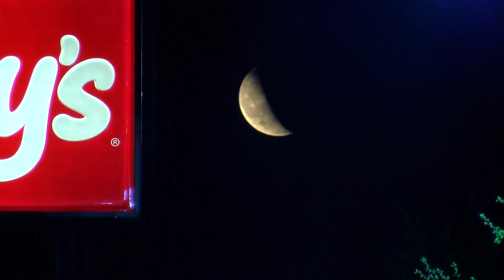A Moment of Zen in the moonlight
Because right now, we need it: The sights of the moonlight in the Toledo area, captured throughout several weeks by WTOL 11 photojournalist Joe Cromer. Enjoy the peacefulness, and be well.